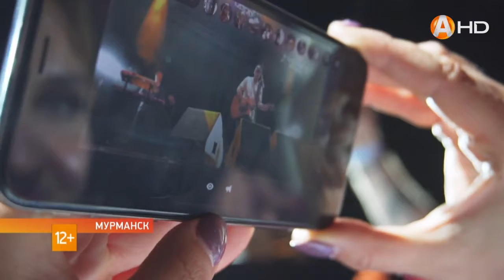«Реальный регион» теперь и в эфире «Арктик-ТВ»